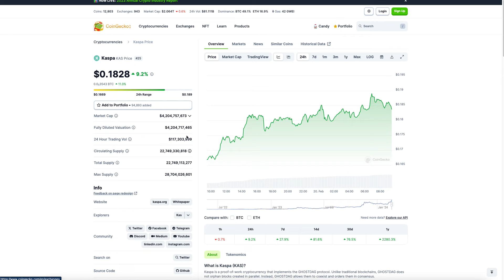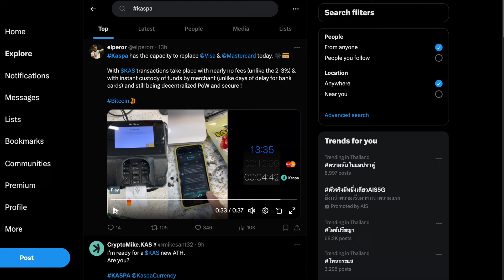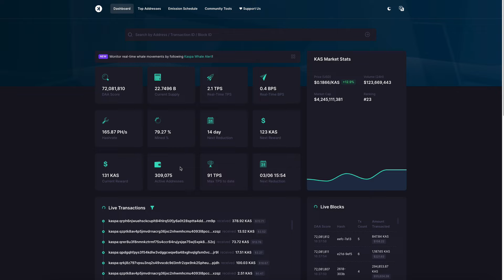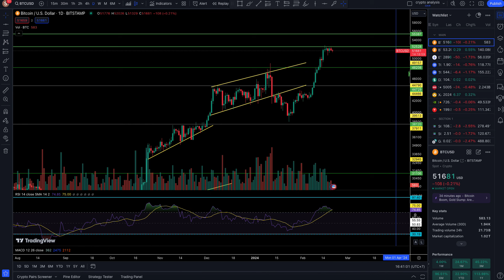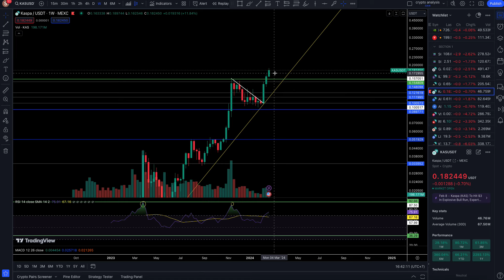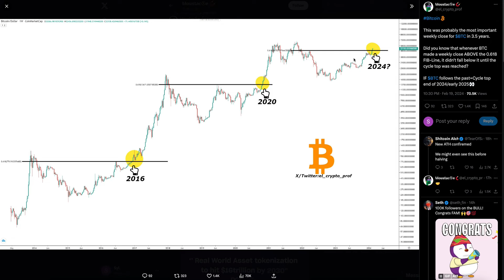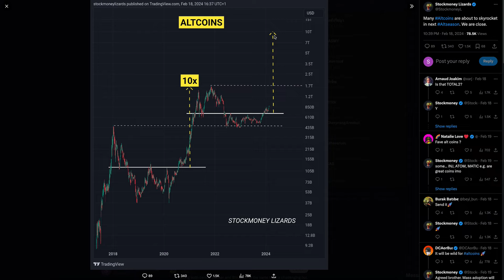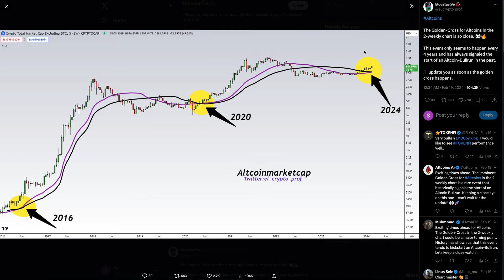This Is Just A Beginning... Kaspa Already Flipped This Project... 🚀 | KASPA PRICE PREDICTION🚀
🚀🚀🚀Crypto Space🚀🚀🚀